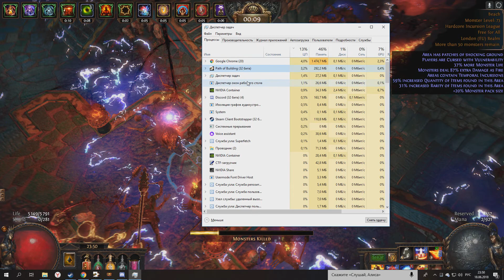С нуля до миррора HC Incursion. Глава 2: РФ Алкоголичка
Здесь я продолжаю свою не очень интересную историю о том, как я собираю валютку на зеркало. Мог бы в принципе оформить более презентабельно, но малое количество времени до начала следующей лиги и слабый компьютер не дают мне все хорошо оформить :р Да и не привык я делать "разговорные" видео.